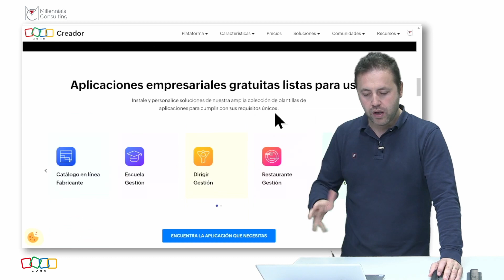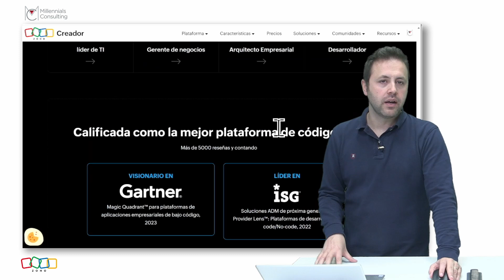¿Qué es Zoho CREATOR? 🤔 Crea Apps Únicas y Personalizadas para Tu Negocio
¿Te gustaría crear aplicaciones personalizadas para tu negocio sin depender de un desarrollador? En este video, te explicamos qué es ZOHO CREATOR, la herramienta de Zoho que te permite diseñar aplicaciones únicas a medida para optimizar y automatizar tus procesos empresariales. Zoho Creator es una plataforma de bajo código que facilita el desarrollo de apps sin necesidad de grandes conocimientos de programación. Ideal para empresas que buscan soluciones personalizadas, esta herramienta te permitirá integrar recursos como inteligencia artificial, conectividad con plataformas externas y mucho más. ¿Estás listo para llevar tu negocio al siguiente nivel con Zoho Creator?

Zoho Creator es perfecta para pequeñas y medianas empresas que necesitan soluciones tecnológicas flexibles y adaptables. Con esta herramienta, puedes crear aplicaciones que se ajusten completamente a las necesidades de tu negocio, mejorar la eficiencia operativa y automatizar procesos de forma sencilla. En este video, te mostramos cómo puedes comenzar a crear tus propias aplicaciones, conectar Zoho Creator con otras plataformas como Amazon, integrar inteligencia artificial y aprovechar todo lo que esta potente herramienta tiene para ofrecer.

Si estás buscando mejorar la integración de tus sistemas, optimizar procesos o crear aplicaciones personalizadas que hagan crecer tu negocio, Zoho Creator es la solución que necesitas. Aprende cómo sacarle el máximo provecho y lleva tu empresa a nuevas alturas de eficiencia y productividad.

📈¡No olvides darle like a este video si te ha sido útil, suscríbete a nuestro canal para más contenido sobre Zoho y herramientas empresariales, y activa la campanita para no perderte nuestros próximos tutoriales!